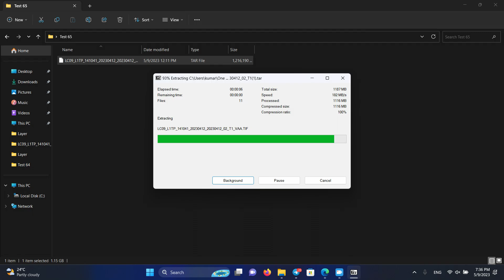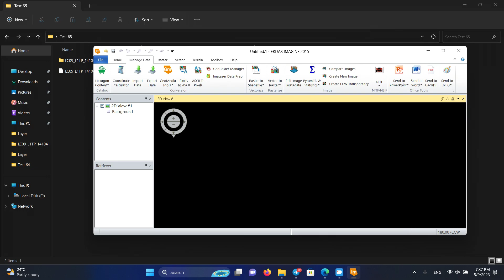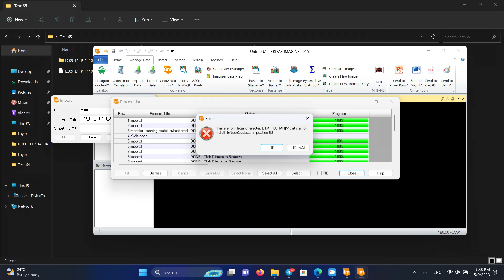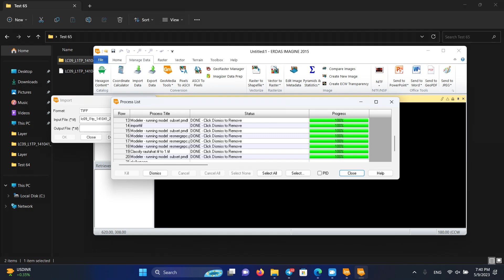How to Solve Parse Error While Importing Landsat Imagery to ERDAS Imagine